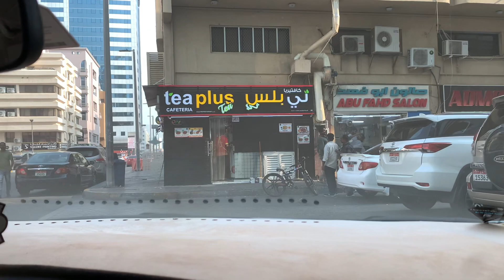Zafrani Chai/ Croissant zaatar kaya 4 Saal ka baad/ Shopping karne gaye/ Abu Dhabi